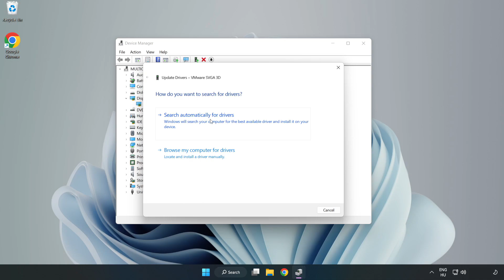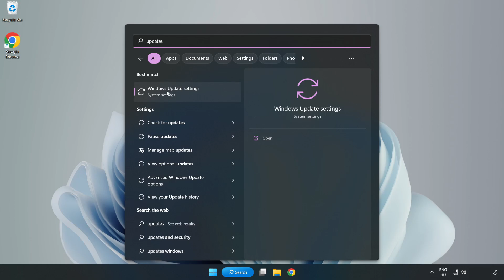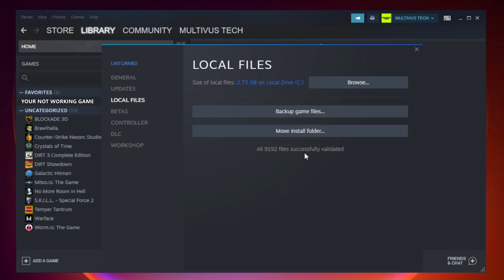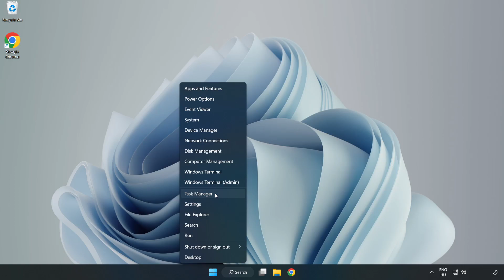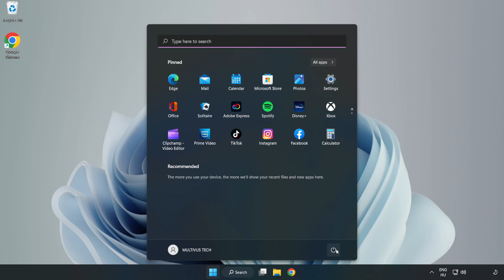How to FIX Borderlands 2 Crashing on Startup!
I'm going to show How to FIX Borderlands 2 Crashing on Startup!